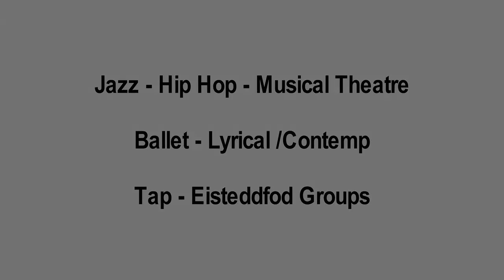BRIGIDINE COLLEGE 2016 DANCE SPECTACULAR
Dance Spectacular is an annual event at Brigidine College St Ives.  You too can be part of this amazing event when you join us at Brigidine.  We have an extensive dance program for both HSC and as part of our cocurricular program.